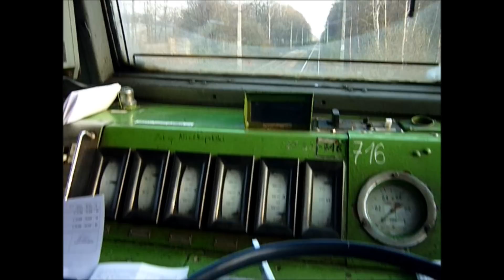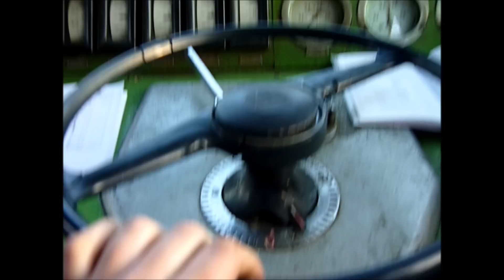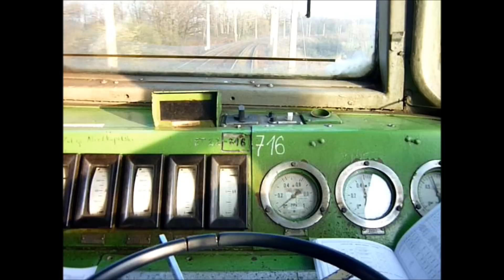ET22- Jazda HD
Piękna słoneczna pogoda;)
Początkowo spokojny rozruch ze stacji z prędkością do 40km/h "Wyjazd na krzywo" a skład dosyć długi bo 568m -41 wagonów. Po zjechaniu wagonów z rozjazdów rozruch z wykorzystaniem wszystkich trzech układów połączeń silników trakcyjnych. Przy prędkości 50k/h schodzimy z oporów pozycja 48- bez oporowa układu równoległego przy prądzie 355A co daje moc ciągła ET22=3000kW  a podjazd przed nami jak podaje Dodatek 1 do rozkładu jazdy wynosi 6,9 promila nie za wiele ale przy masie składu 978t szkoda "męczyć" silniki na bokach bo efekty marne -aby szybciej zyskać na prędkości lepiej jest stosować zmianę połączeń silników trakcyjnych tym bardziej że V max rozkładowa to 70km/h więc układ R- mile widziany. Zmiana połączeń silników odbywa się metodą "Zwarć" polega to na tym w czasie zmiany układu silników część z nich pozostaje dalej zasilanych z sieci a więc wytwarzają siłę pociągową natomiast pozostałe silniki są zwierane ( stąd ta nazwa) w  obwód z oporami i pracują jako prądnice a więc cześć silników "ciągnie" a część hamuje...Dlatego na et22 zmianie układu towarzyszy  skok siły pociągowej co jest widoczne na amperomierzach jak wskazówki "podskakują' co widać na filmie...natomiast np. na ET41 zmiana ta odbywa sie metodą "mostka" znacznie płynniej przy wszystkich silnikach pobierających prąd a więc przy stałej sile pociągowej. Na koniec filmu widać wjazd na semafor z pomarańczowym pasem.